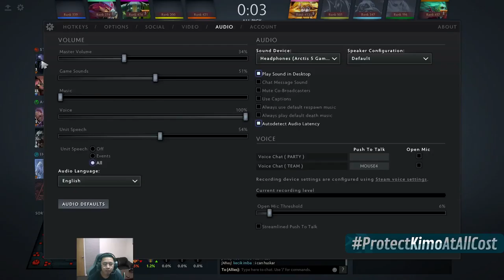Kimolmighty - PUB GAMER